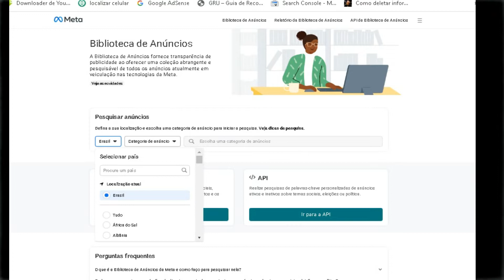🚀6 Dicas Para bombar seu WhatsApp de novos clientes todos os dias ! E Aumentar Suas Vendas.